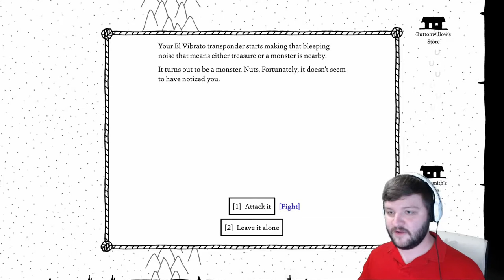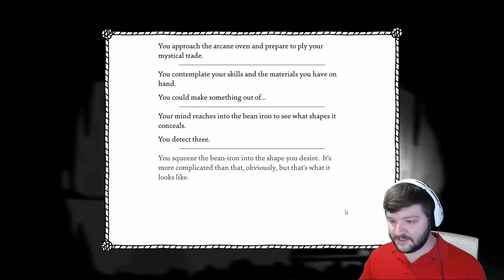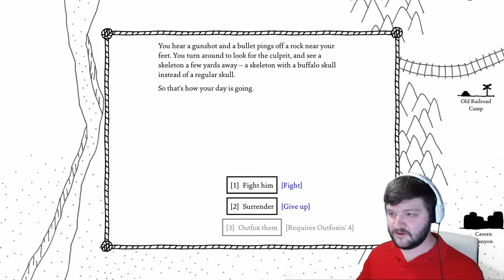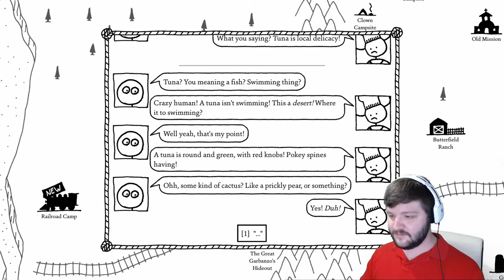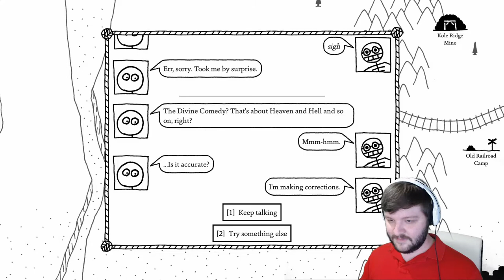West Of Loathing: Hell Portal!? Filled with Cows!?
What in the burning... right here I guess? I was going to say hell but since we're looking right at it... Anyway the portal to the nether realm is open and spewing out super high level demon cows! Not a sentence I woke up today thinking I'd say honestly...